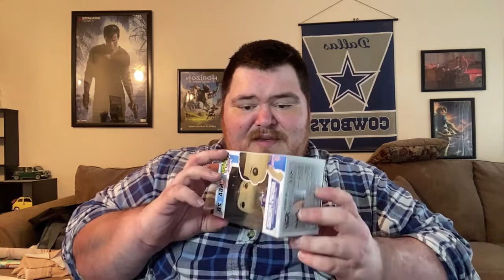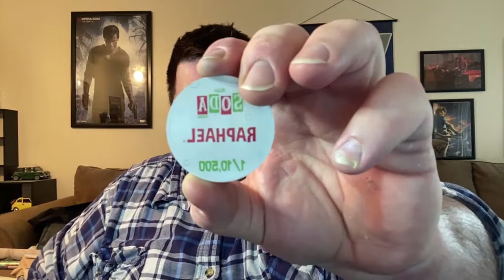Funko Pop | WhatNot Haul | Raphael | Triple H | Kristaps Porzingis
Showing/unboxing a Triple H and Kristaps Porzingis POP., as well as a Raphael Soda POP.